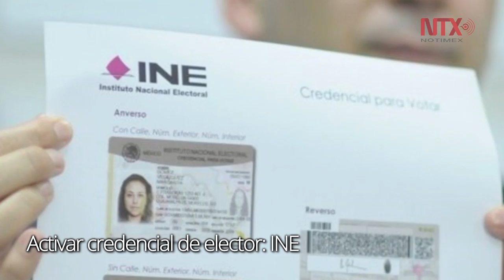Corte informativo 16-08-2016